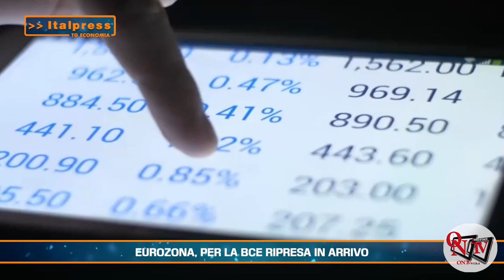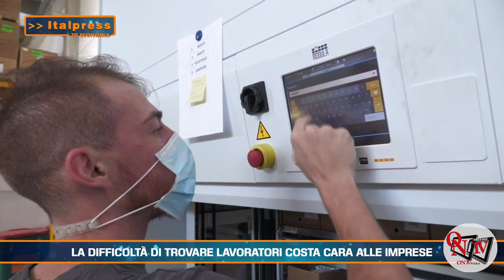Tg Economia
Tg Economia - In questa edizione: - Eurozona, per la Bce ripresa in arrivo - La difficoltà di trovare lavoratori costa cara alle imprese - Italia meta top del turismo di lusso - Credito, le banche centrali frenano le fibrillazioni sui mercati